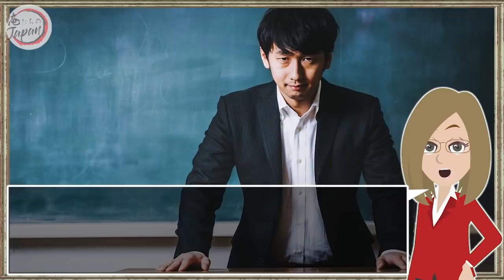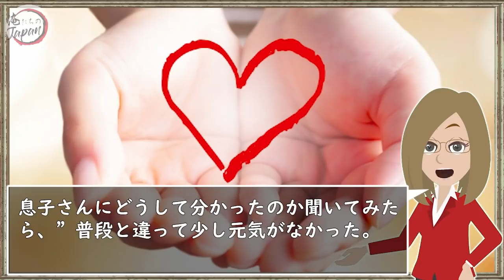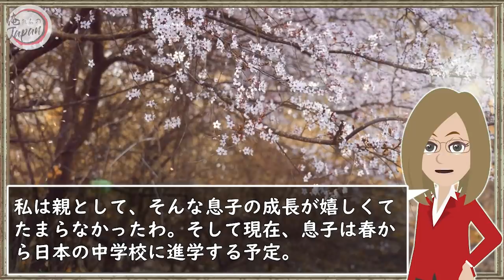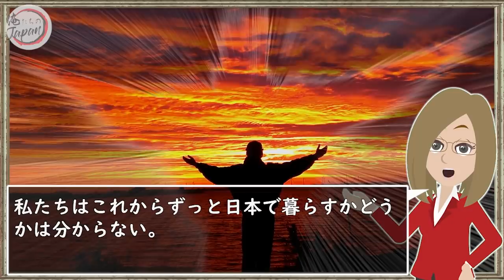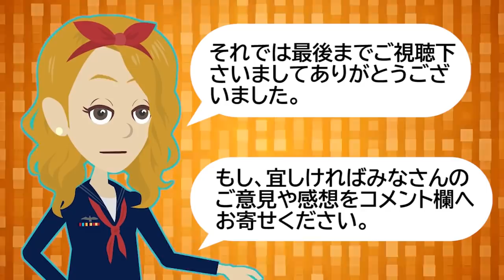衝撃！ワガママな外国人留学生が気の弱い日本人の生徒に「本人がやるって言ったからいいじゃん」→先生が一言→その直後、留学生が放心状態に【海外の反応】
■フリー素材
動画：Pixabay（フリー動画）